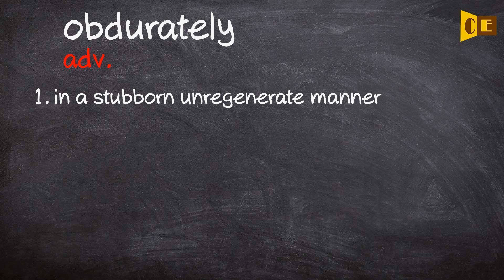Obdurately Pronunciation, Paraphrase, Listen & Practice